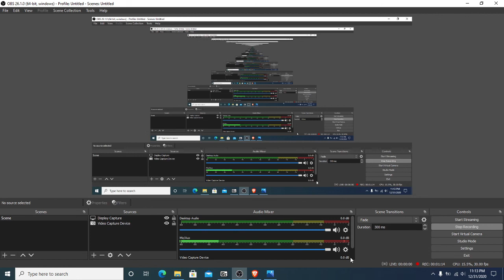RiP Flash Player!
Send me a broken electronics or mail at:
Gunnar GFORCE